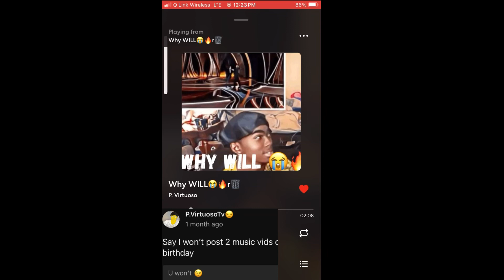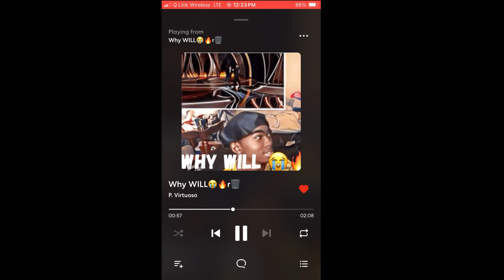Reaction to YoungBoy Never Broke Again & ILOVEMAKONNEN - Parasites This Hard Asl Pause😭music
Reaction to YoungBoy Never Broke Again & ILOVEMAKONNEN - Parasites This Hard Asl Pause😭

IAmP.Virtuoso